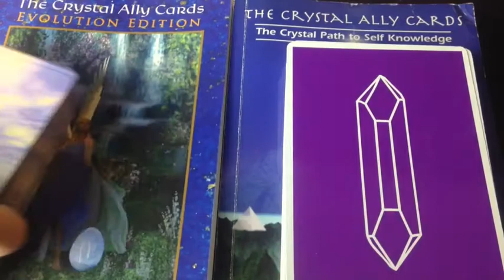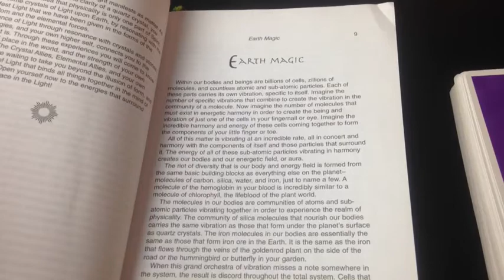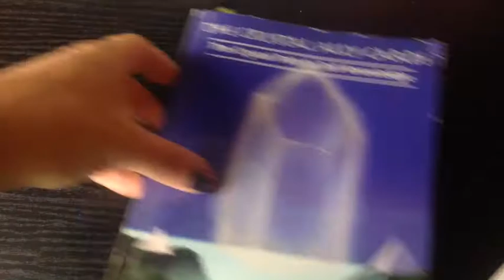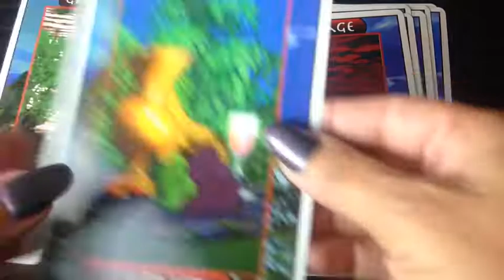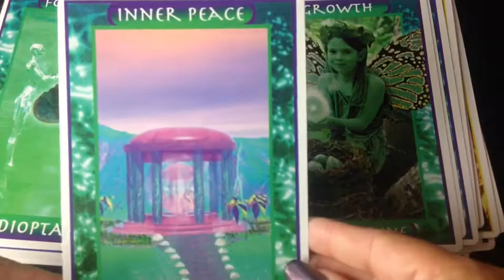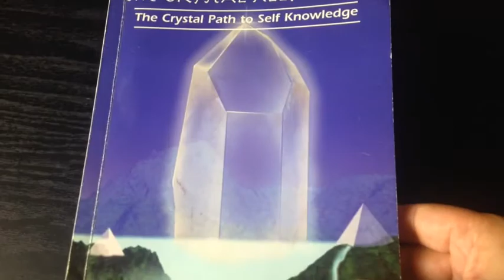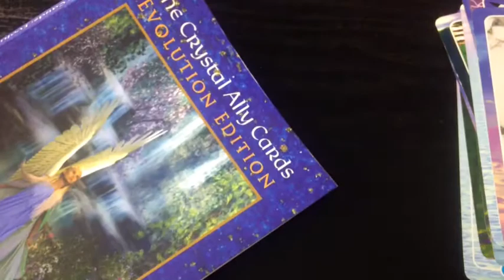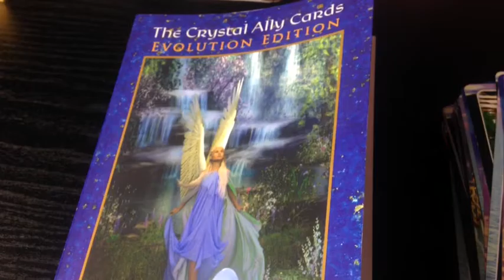The Crystal Ally Cards ♥️ 1st&Evolution Edition